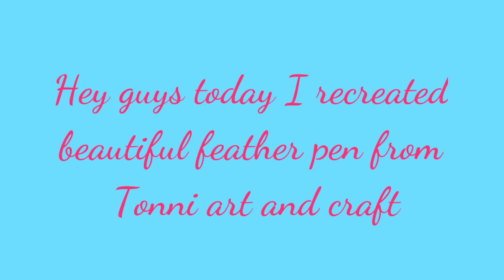recreating cute feather pen from Tonni art and craft by let's get crafty by Khushi